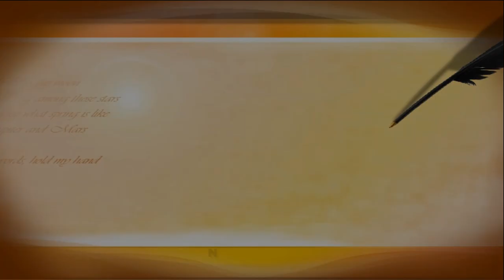Hand embroidery: Lazy daisy stitch beautiful design.